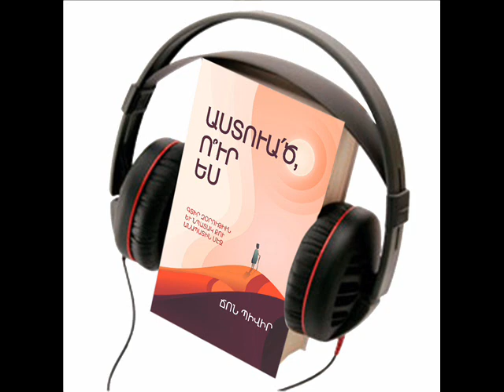Ճոն Պիվիր «Աստուա՛ծ, ո՞ւր ես» օտիոյ գիրք, գլուխ 11